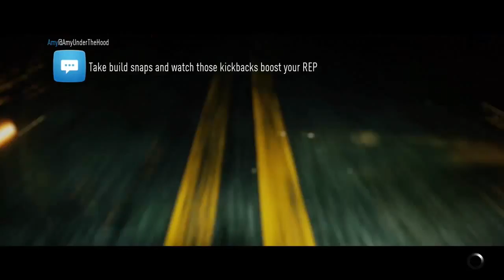Need For Speed 2015 PC Let's Play Walkthrough Gameplay Part 4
Need For Speed 2015 PC Let's Play Walkthrough Gameplay HD Part 4

Discover the nocturnal open world of urban car culture, driven by Five Ways to Play, in this thrilling reboot of Need for Speed. Carve your own unique path, via multiple overlapping stories, gaining reputation on your journey to become the ultimate icon.

Need for Speed delivers on what fans have been requesting and what the franchise stands for – deep customisation, an authentic open world filled with real world car culture, and a narrative that drives your game.

Ventura Bay is your urban playground - from sweeping hillside roads overlooking the city, to the police infested urban districts with tight city corners - the city comes alive while others sleep. Home to five real world automotive icons, the heroes of today's car culture, they will inspire you, push you, and test you. Build your reputation and earn their respect on your journey to become the ultimate icon.